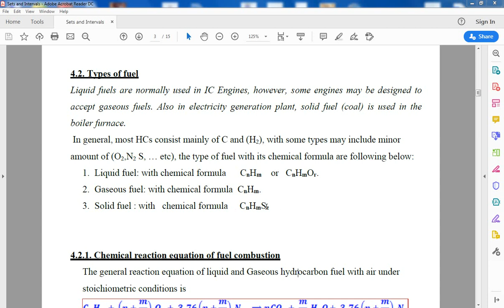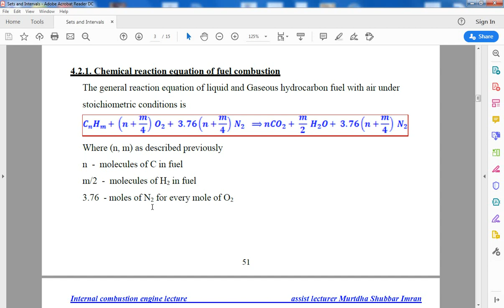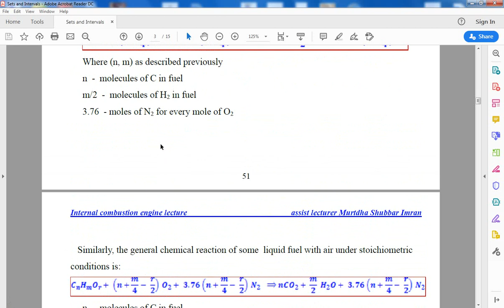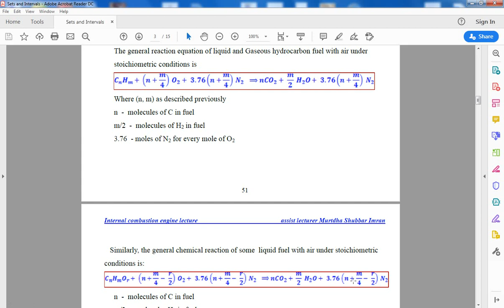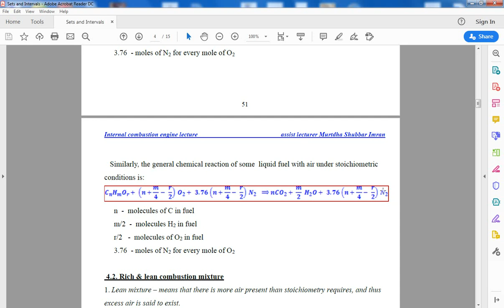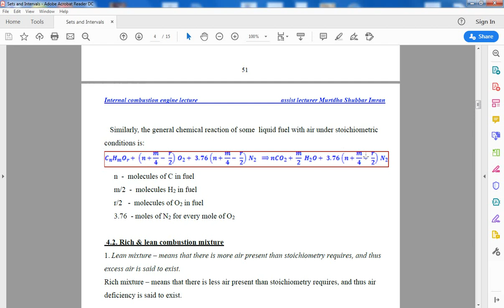stoichmetric chemical reaction equation for combustion process